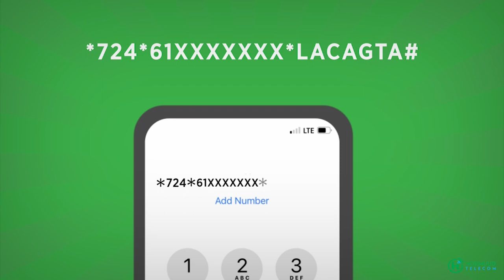“6 caruur ah ayay korineysay,waxayna daweyn jirtay dhaawacyada askarta PL gacantoddii ayay ku baxday